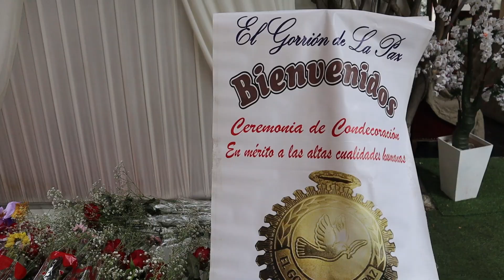Madre de Oro de El Gorrión de la Paz 2023